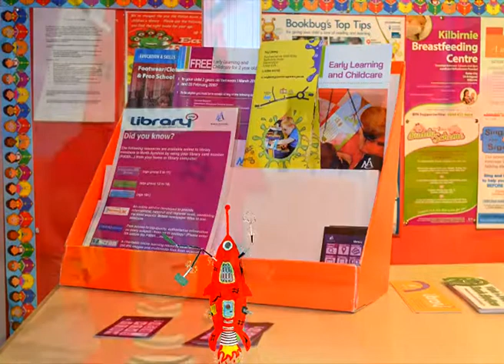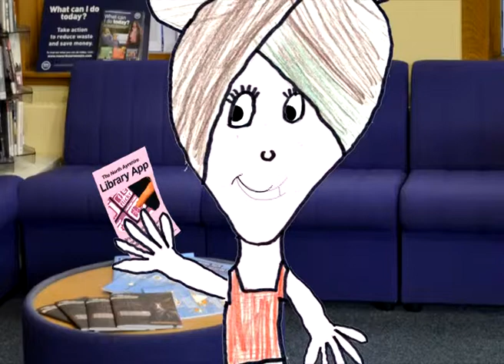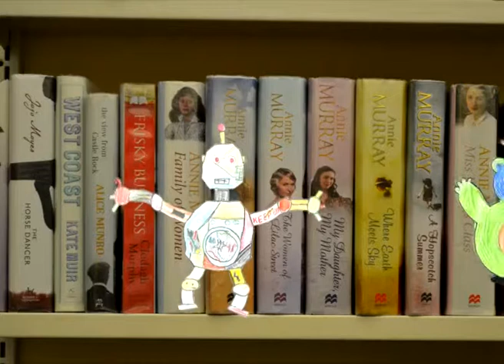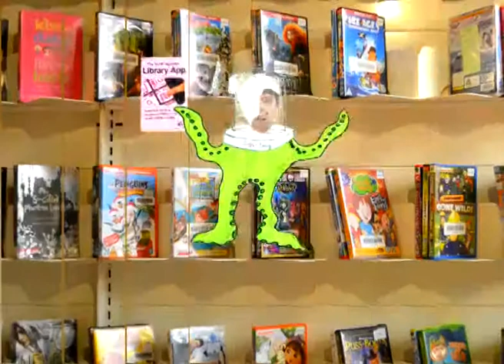Beith Digi Hub Advert - North Ayrshire Libraries App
Libraries are out of this world and not just about books - watch to find out more